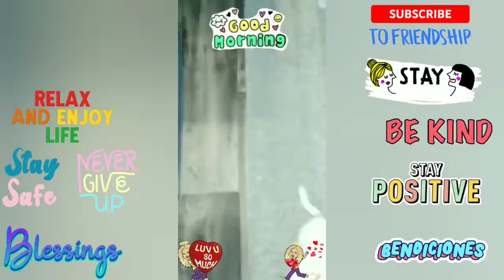Cuteness Overload 🌈💙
Hello🧸💝🤗❣️
To My Channel ☺️
Love Y'all 💖
Take Care❣️
Blessings Always❣️
🥰🤗Mrs.Lozano🤗🥰

HOLA🧸💝🤗❣️
a Mi Canal... Espero que les guste 💝🧸Los Amo 💖
Cuidense MUNCHO
Bendiciones Siempre ❣️
🥰🤗Señora Lozano🤗🥰